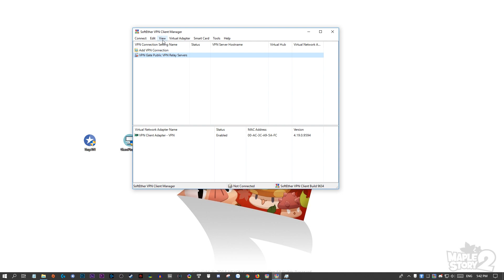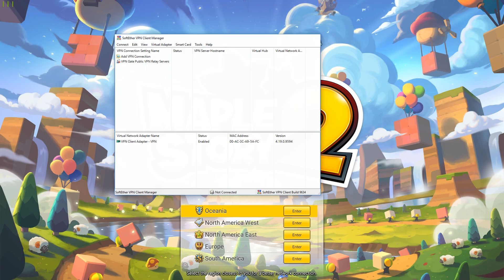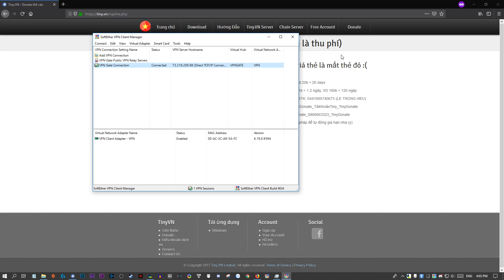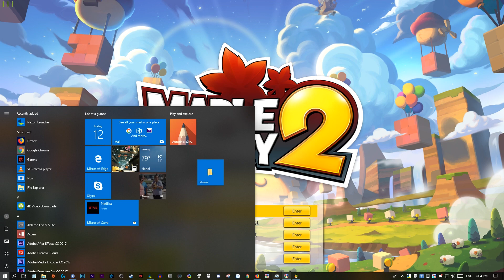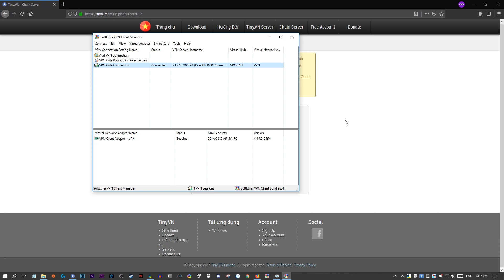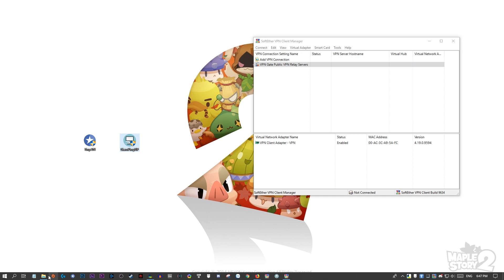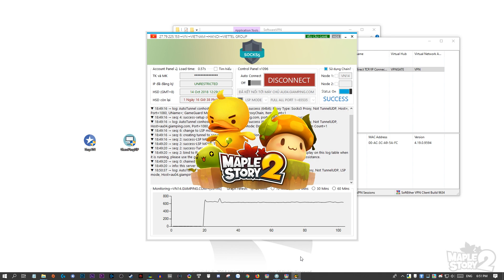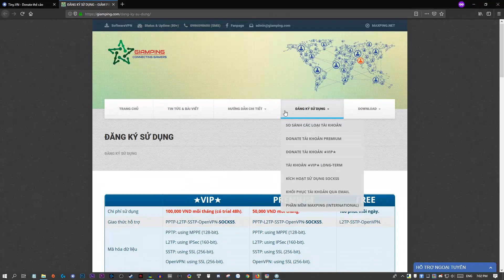Cách fake ip và giảm ping Maplestory 2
Đây là video đầu của mình và mình làm hơi vội nên có j ae thông cảm và góp ý giúp mình nhé ^^
Nếu bạn thích video của mình thì like và sub cho mình nhé
Link:
Tiny: tiny.vn
Timeline
Fake IP: 0:12
Tiny: 3:10
Tiny chain server: 6:06
Giamping: 9:01